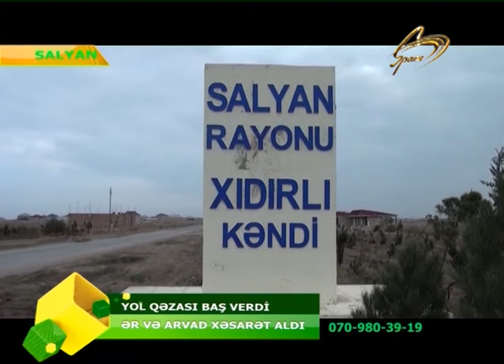QEZADA ER VE ARVAD XESARET ALDI